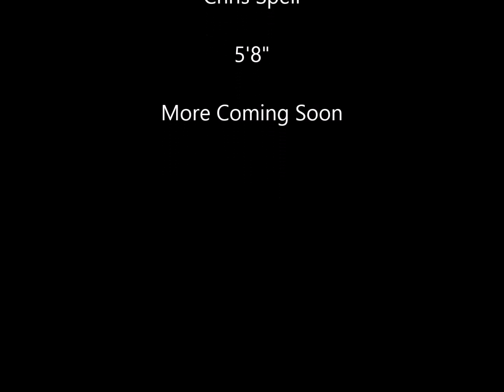Chris Spell dunks (Part 2)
Transferring to UAlbany. More dunks coming soon.